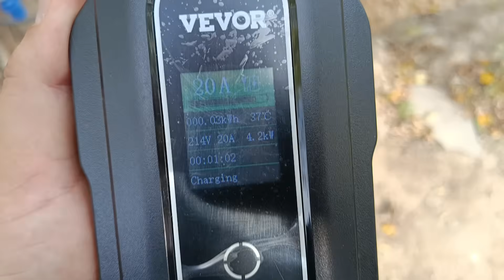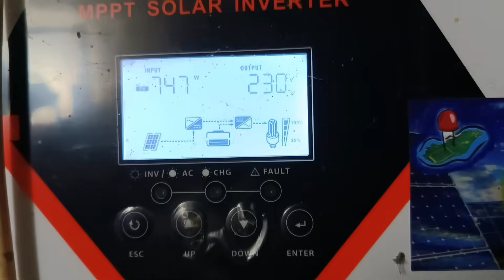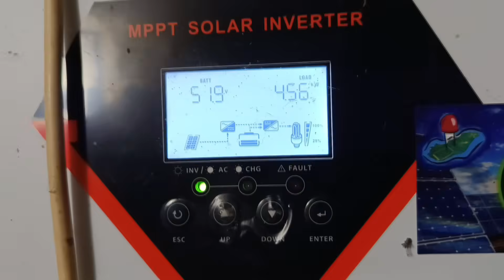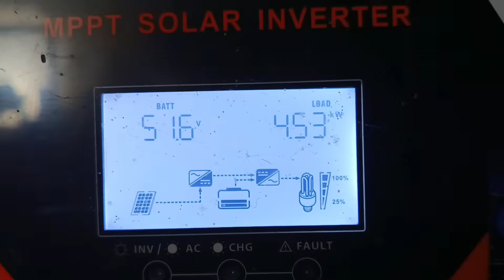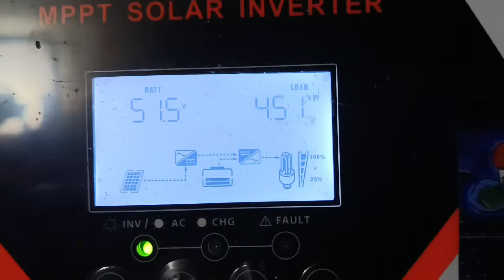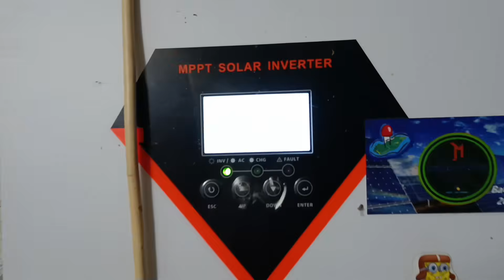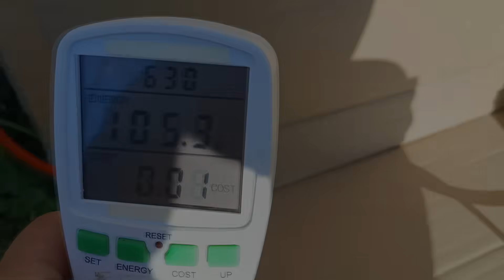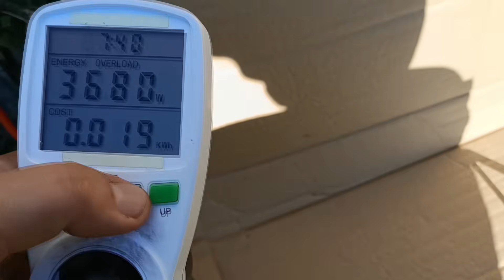Szigetüzem látogatás 2. 300w on grid inverter ac csatolva (szigetüzemhez!), WVC 300 micro inverter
Ez úttal ellátogattam Lacihoz a hegyre és ha már ott jártam kicsit kísérleteztünk bár a fellegek akadályoztak ahol csak tudtak.

Figyelem!